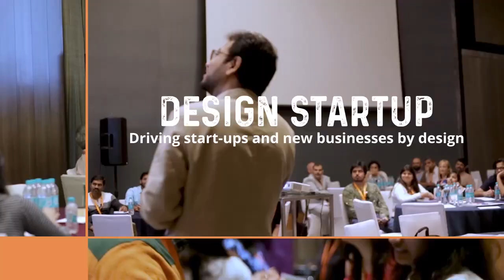Industry + Academia Fusion_Panel discussion at UXINDIA 2017